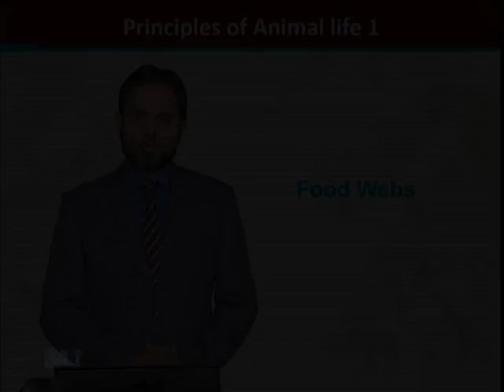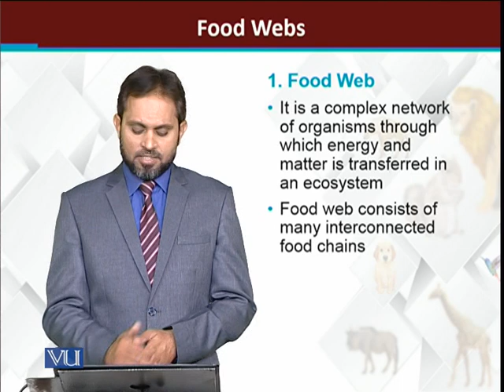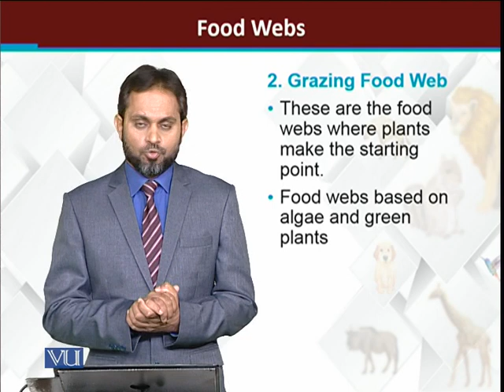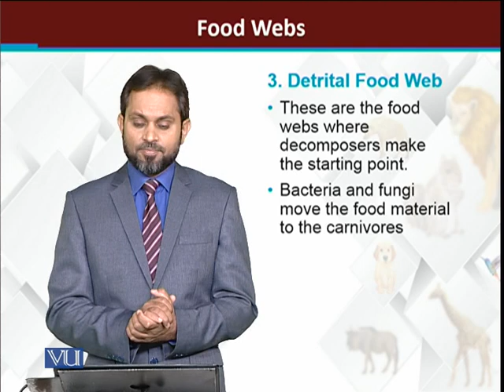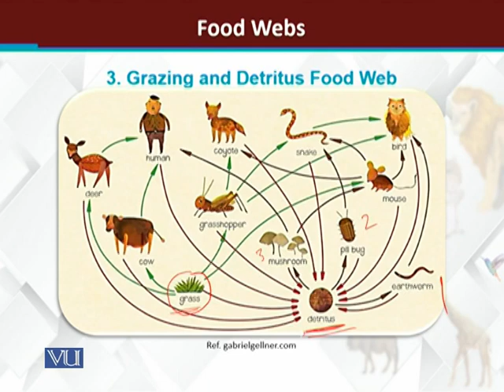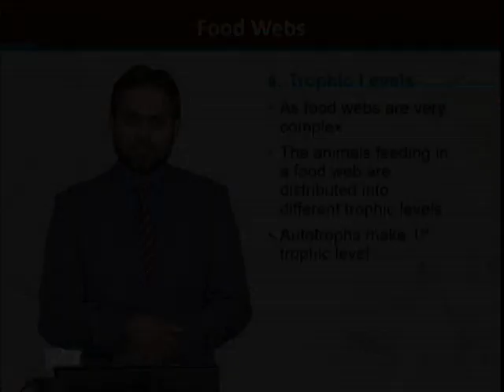Food Chains | Principles of Animal Life-I | ZOO514T_Topic229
Topic229: Food Webs
by Dr. Muhammad Tariq Zahid